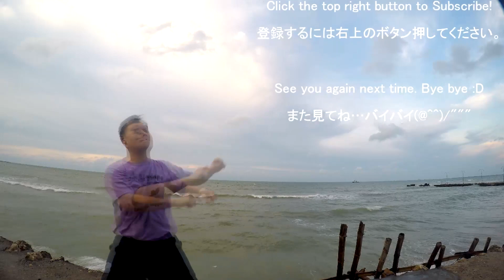1ターン目にBB発動「幼魔の園」30分で31回！How To Do An Effective Imp Dungeon - 1st Turn BB (Brave Frontier)【ブレフロ】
So after i uploaded a video about how to do an effective Imp Dungeon few days ago, i decided to upload the new one after reading the comment, of course for a better method. Yes, as the title said... i can do BB right from the 1st turn without using any fujin potion. How to do it? Find out more in the video. Enjoy! :D